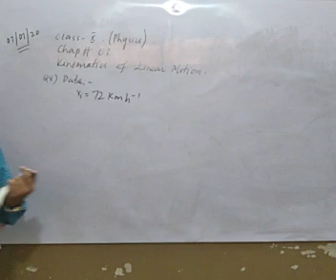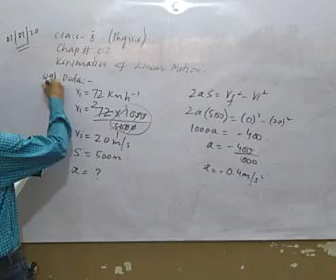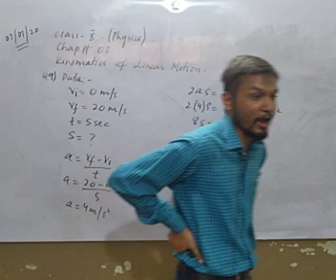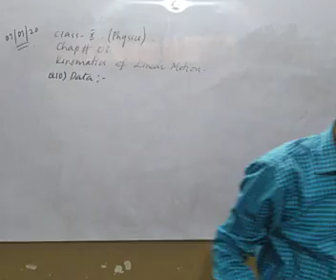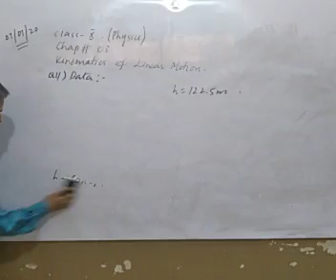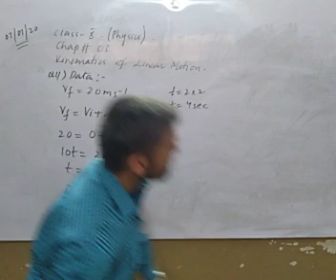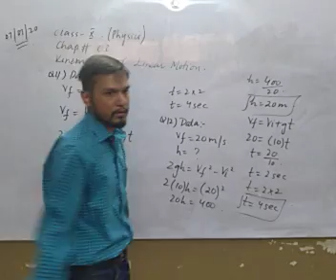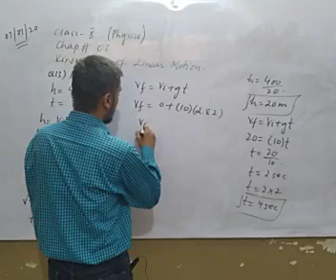Class IX & X Physics Ch3 Kinematics Of Linear Motion Lecture Part 5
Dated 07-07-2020